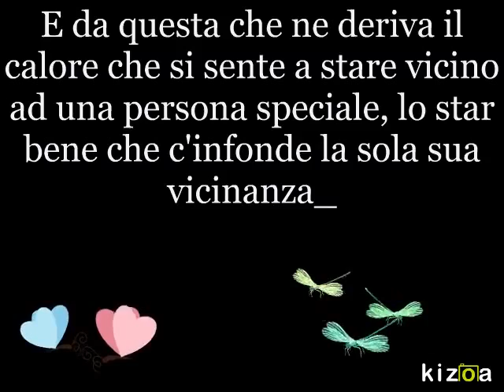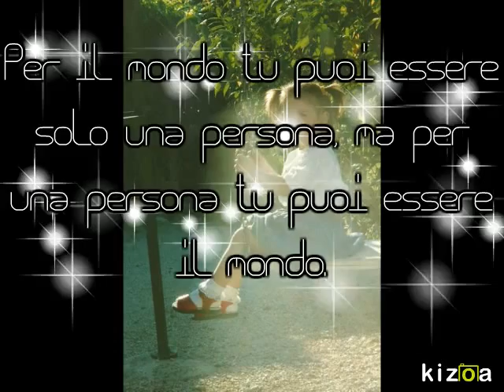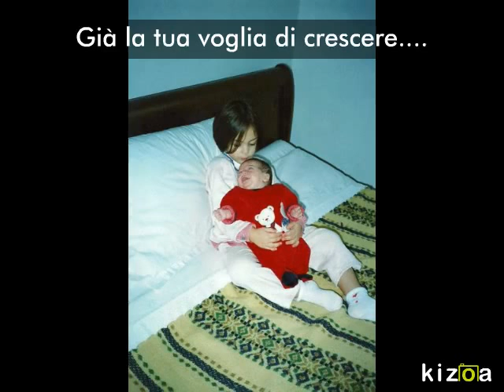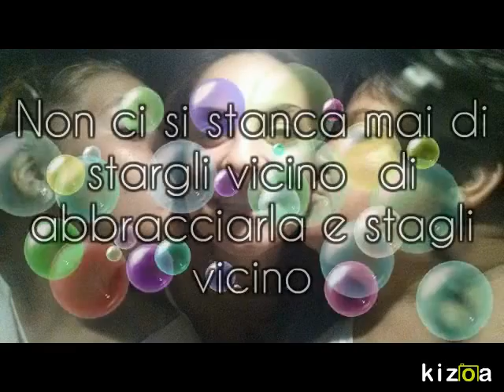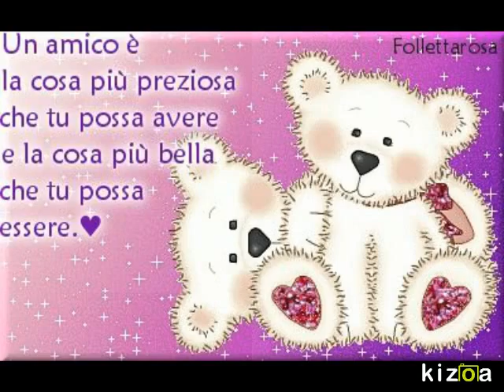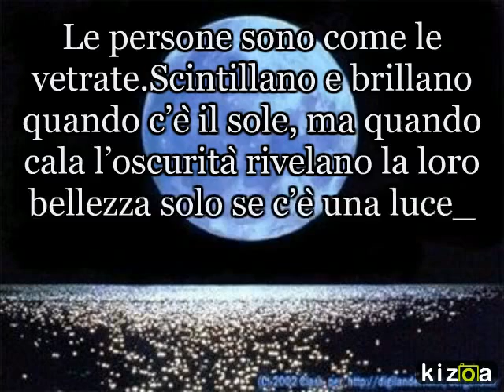Kizoa Fare Video: Auguri Angelica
Buon Compleanno